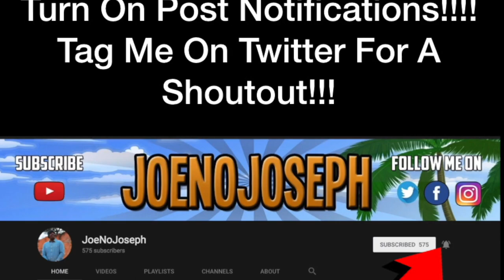GraveDigz - SMokey & The Bandit Ft. Lil Bum *Reaction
STREAMING ON KICK NOW GANGY! KICK.COM/JOENOJOSEPH Gravedigz - Smokey & The Bandit Ft. Lil Bum